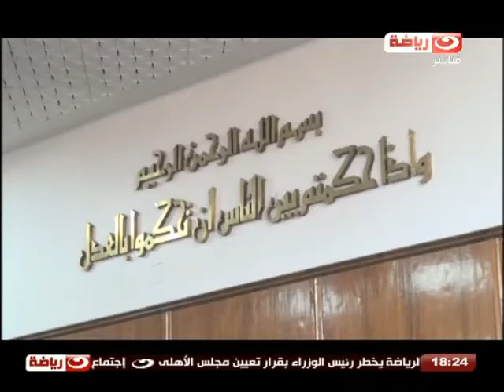صحافة_النهار | طعن الادارية العليا تحجز طعن الاهلى للحكم ولقاء مع حمدى عتريس صاحب الدعوى